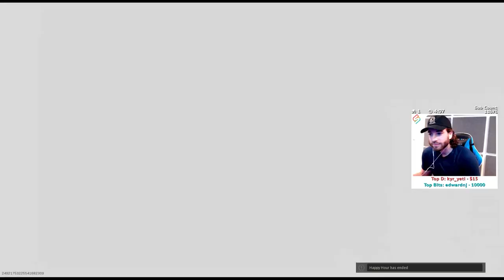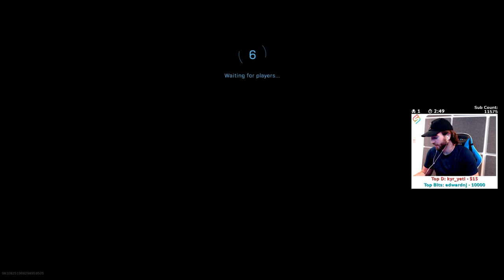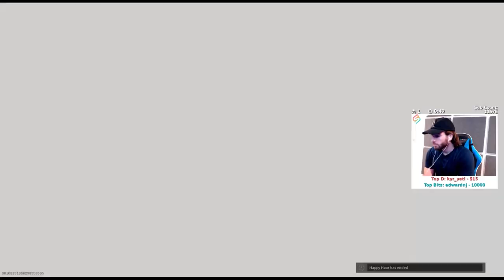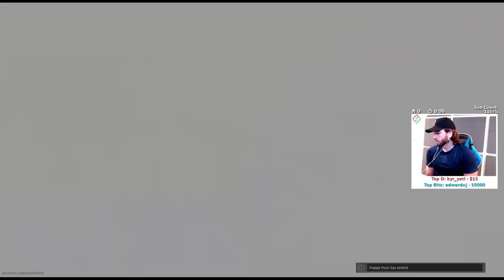We don't make Call of Duty fun.